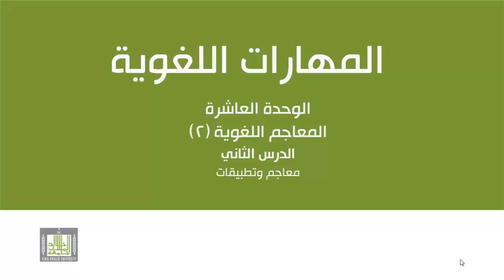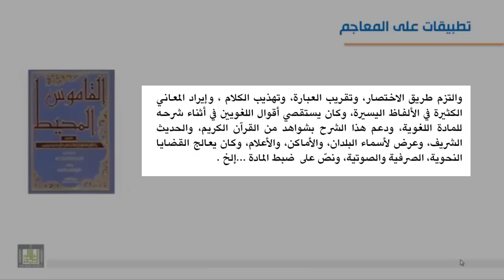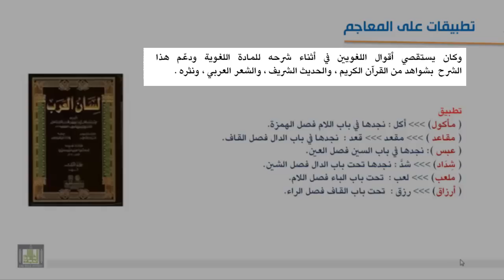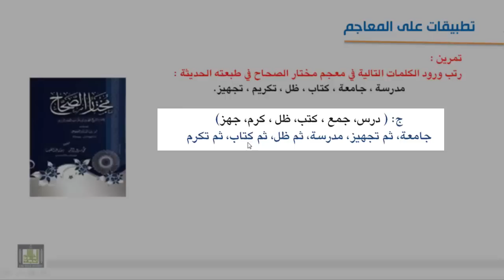المعاجم اللغوية - نبذة عن بعضها 9-4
معجم القاموس المحيط, وكيفية البحث فيه - معجم لسان العرب ، وكيفية البحث فيه - مختار الصحاح وكيفية البحث فيه